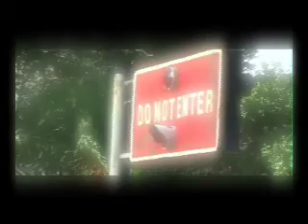Walking Fifth Street - Video Poetry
This is a little video clip I produced for my poem "Walking Fifth Street."  All footage is taken on or around Fifth Street in downtown St. Petersburg, FL.  Music by Boards of Canada